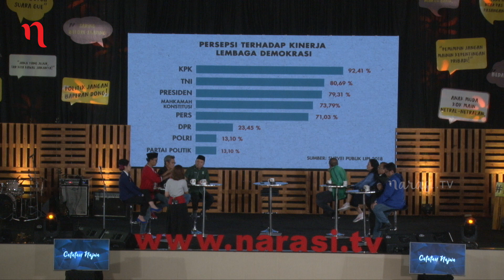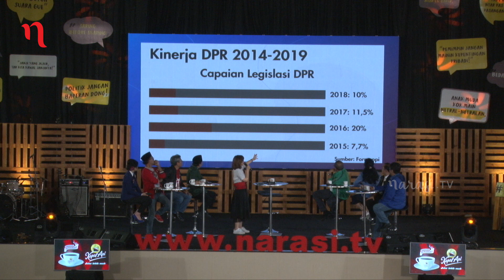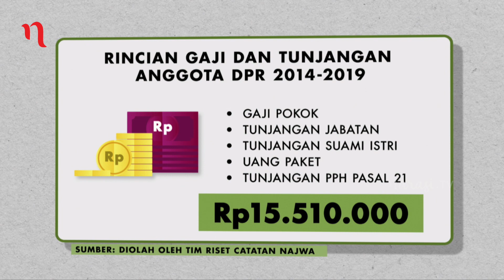Greget Wakil Rakyat: Modal Duit Nyaleg (Part 2) | Catatan Najwa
“Saya jujur sampai hari ini, untuk alat peraga kampanye saja saya sudah habis satu miliar rupiah,” kata Djamal Azis, Caleg Gerindra Dapil 1 Jawa Timur.

Untuk bisa terpilih menjadi anggota DPR tentulah memerlukan biaya yang tidak sedikit. Banyak para caleg yang sudah mengeluarkan uang dari ratusan juta rupiah hingga miliaran rupiah untuk berlomba-lomba bisa masuk ke Gedung DPR Senayan. Simak selengkapnya bagaimana caleg bicara soal modal yang digelontorkan demi masuk Senayan.

(Narasi)